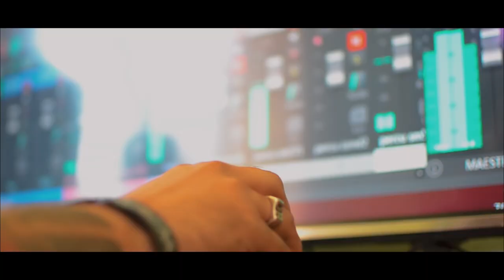La Ariscona - Martin Gil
Mi versión de un clásico: La Ariscona del autor Ruben Lena popularizada mucho por Pepe Guerra, espero que les guste y dejo la letra abajo asi la cantamos juntos 💪🏼

La Ariscona (Ruben Lena)

Esta milonga es milonga y es de Sierras del Yerbal
Me la contaron las grotas y las piedras de afilar
El rumor del romerillo y el viento en el carobal
Y la mirada ariscona del animal montarás

Me parece que la oigo en un rosillo pasar
el jinete va chiflando y es el Indio Baladán
¡Campos de la Salamanca, caminos del Batoví!
Ay, sí la tierra está sola al salir a lo 'e Ruyín

Y en el Cerro Colorado la chifla el viento al pasar
Y la liebre de ojo abierto la escucha dentro 'el chilcal
En las piedras, los lagartos se ponen a cavilar
Sobre el tiempo y el silencio del modo más natural

En el yeito de la gente y en el modo de prosear
En el mate que se brinda no se la oye pero está
Y allá en lo de Alpirio Núñez, bien cerquita lo 'e Lilí
Con acordeón y guitarra en un baile amanecí
Y sucedió una mañana que mi palomo ensillé
Y me la traje conmigo y no la fui a devolver
Y no la fui a devolver